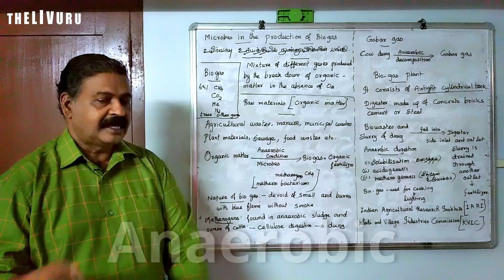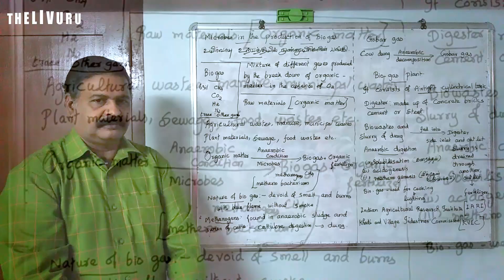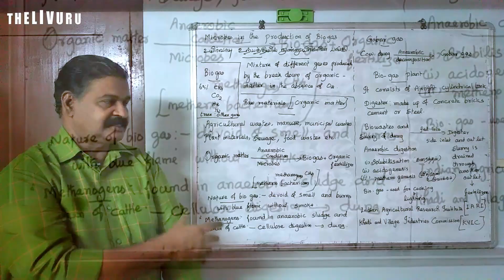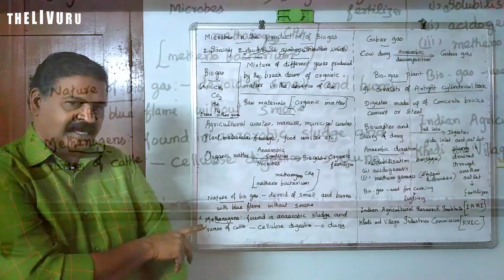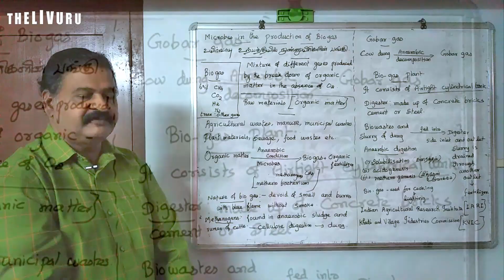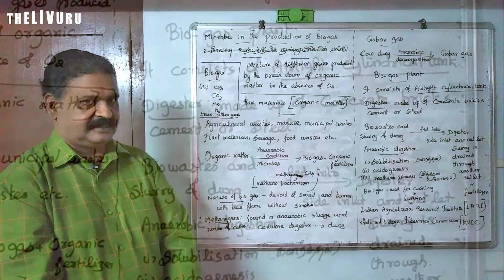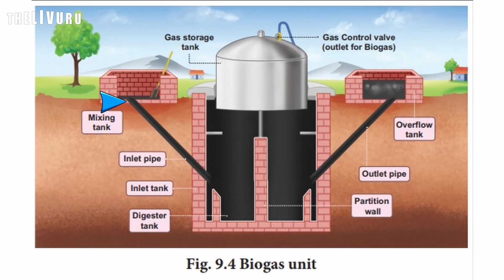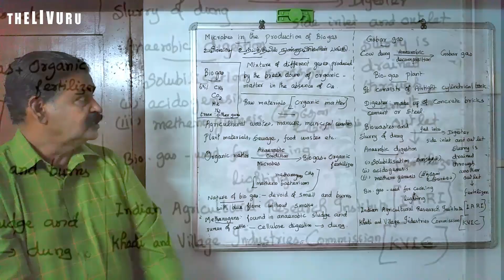Microbes in Human Welfare | Biogas Production | 12th BIO-ZOOLOGY | Chapter 8 | PART 5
Here is the 5th part of the 8th chapter "Microbes in Human Welfare" focusing on Microbes in the production of biogas

This 12th standard Bio-Zoology video lesson series is based  on the book 'Biology-Zoology' created for the higher secondary second year students by the Tamil Nadu State Council of Educational Research and Training (TNSCERT) 2019.

Also watch